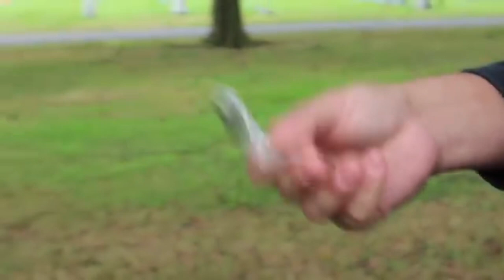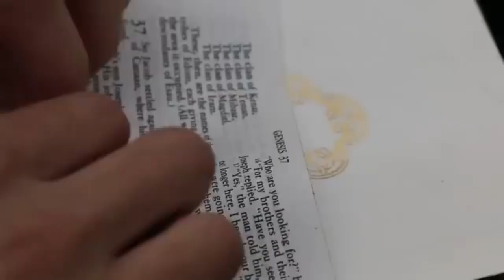RIDGID FAMILY Season 1 Episode 1 TV Show 2016 Full Episode Free